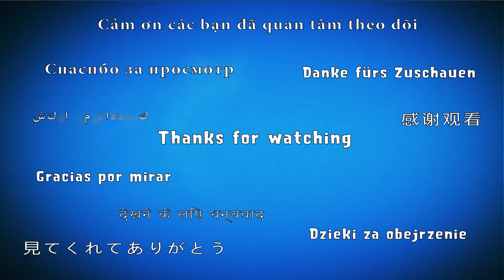Angry Birds Match 🎅 Holiday Event Level 10 - Walkthrough, No Boosters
The pigs are trying their hardest to ruin the Hatchlings’ party, but nothing can stop these little guys! Of course not without some help from the big birds. Red, Chuck, and Bomb are there to help the Hatchlings whenever they get into trouble... which is pretty often. It’s going to take a lot of matching, a wide variety of outfits, and heaps of help from you too, but we just might be able to get this party started!